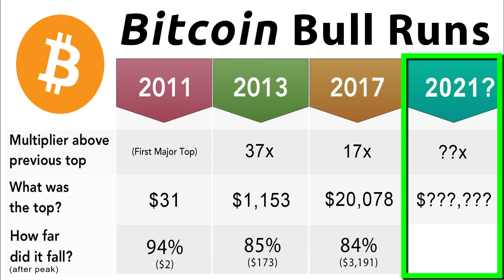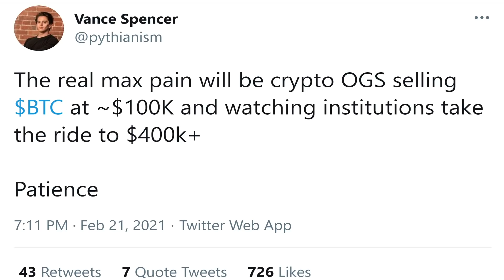🔵 Bitcoin - SELL at $100,000 or HOLD THROUGH ???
The psychological resistance at the Bitcoin price range of $100,000 will be largely be due to many people taking profits. But should you do the same? Is $100k a reasonable place to be selling your bitcoin? Here's why I think that might be a foolish idea.

⚡ ColinTalksCrypto.com ⚡
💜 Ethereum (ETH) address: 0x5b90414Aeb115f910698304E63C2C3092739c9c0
💜 Bitcoin Cash (BCH) address: qpzc3apy9s8x2qtlqxxgnalfxtzgnkg5nq352w9k2t
💜 Bitcoin (BTC) address: 1Da6ivdriJpzqnLkNEa1XnKk5nGCiyRZrF